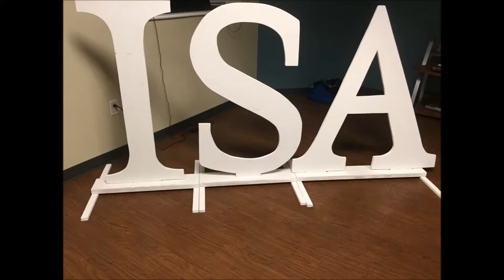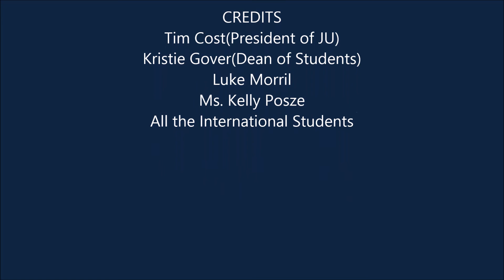Jacksonville University ISA Promo video